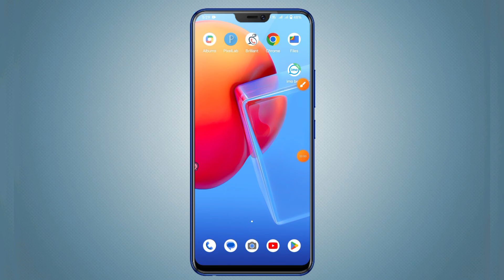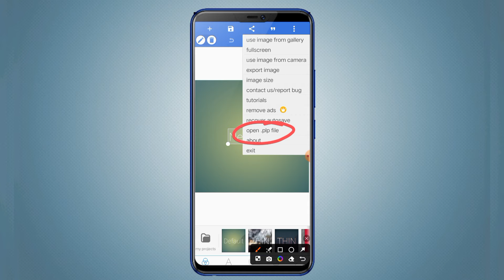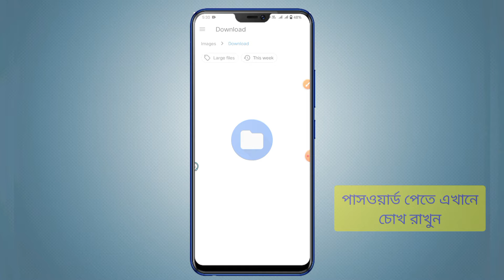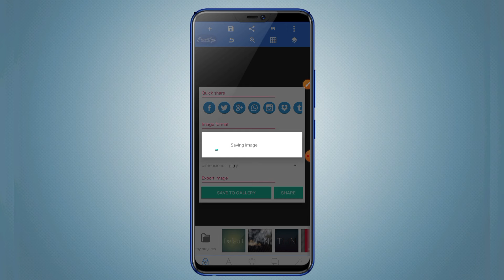উপজেলা পরিষদের নির্বাচনের পোস্টার ডিজাইন || নির্বাচনের পোস্টার ডিজাইন plp file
poster ডিজাইন
graphic design
মোবাইল গ্রাফিক্স
how to make poster in mobile
ব্যানার ডিজাইন
Banner Design in Mobile
Pixellab Tutorial
Poster Design in mobile 2023
Eid mubarak poster design
Election Poster Design Bangla
Pixellab Tutorial Bangla
how to make political poster design in mobile
How to make poster design in mobile
Mobile graphics
Technical Mahin BD
Political Poster design 2023
Poster and banner Design in mobile
নির্বাচনী পোস্টার ডিজাইন মোবাইল দিয়ে
Mobile design

ইউনিয়ন পরিষদ নির্বাচন পোস্টার
চেয়ারম্যান নির্বাচন
নির্বাচন
নির্বাচনী পোস্টার
নির্বাচনী পোস্টার লিফলেট/nirbachon poster design
Chairman election poster design
chairman Podoprathi Banner Design
চেয়ারম্যান পদপ্রার্থী ব্যানার
ডিজাইন
City election poster design
Election Poster
Nirbachini Poster
Member Poster
Nirbachon poster design নির্বাচনী পোস্টার ডিজাইন
Nirbachoni Poster
nirbachoni poster 2023
Political
post
poster
Vote
Vote poster design
waz mahfil poster
চেয়ারম্যান পদপ্রার্থী নির্বাচনী পোস্টার ডিজাইন
নির্বাচনী পোষ্টার
নির্বাচনী পোস্টার লিফলেট
nirbachon poster design
পোষ্টার
ভোট
ভোট পোষ্টার ডিজাইন
মেম্বারপদপ্রার্থী পোষ্টার
মেয়র পদপ্রর্থী
সিটি নির্বাচনী পোষ্টার ডিজাইন
Bangladesh Election
chairman Banner
Election
Election poster